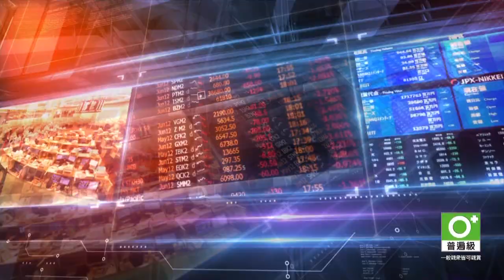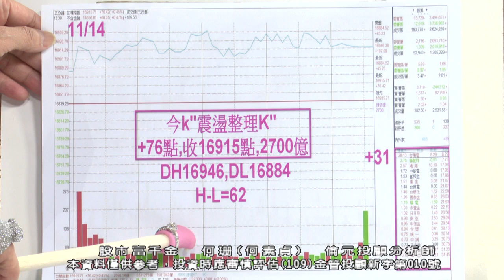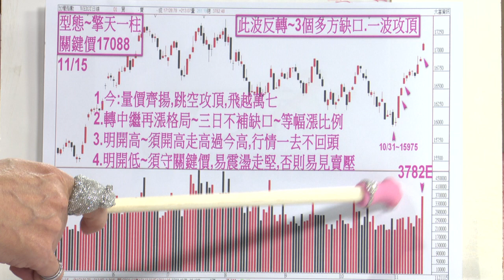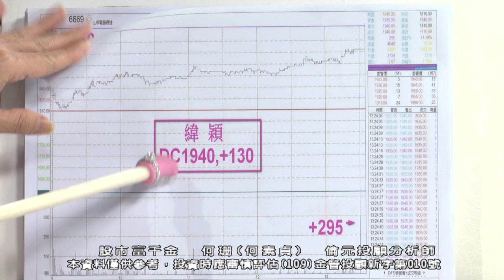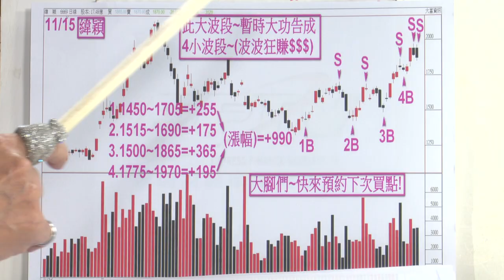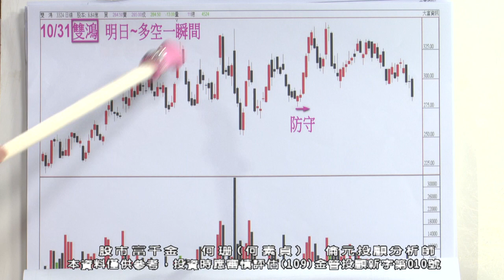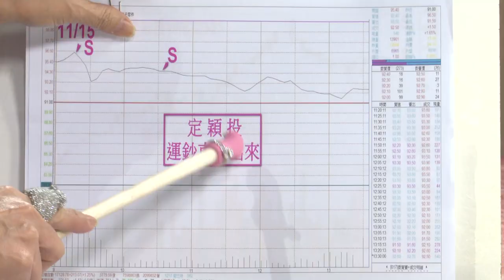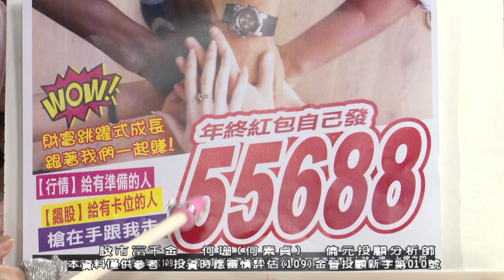20231115 1900 何珊 股市富千金